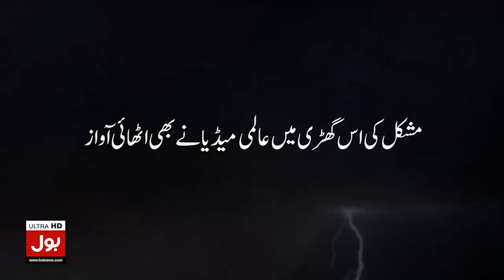Imran Khan Plan Successfull | Maulana Fazal ur Rehman Trapped | Fiza Akbar Analysis | Breaking News